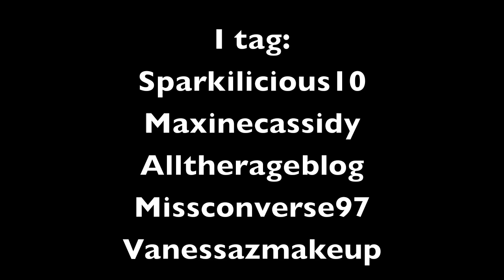25 Random Questions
I'm wearing: Tank from Kira Plastinina

Questions!
1. Do you have any pets?
2. Name 3 things that are physically close to you.
3. What's the weather like right now?
4. Do you drive? If so have you crashed?
5. What time did you wake up this morning?
6. When was the last time you showered?
7. What was the last movie you saw?
8. What does your last text message say?
9. What's your ringtone?
10. Have you ever been to a different country?
11. Do you like sushi?
12. Where do you buy your groceries?
13. Have you ever taken medication to help you fall asleep faster?
14. How many siblings do you have?
15. Do you have a desktop computer or a laptop?
16. How old will you be turning on your next birthday?
17. Do you wear contacts or glasses?
18. Do you color your hair?
19. Tell me something you are planning to do today.
20. When was the last time you cried?
21. What is your perfect pizza topping?
22. Which do you prefer-hamburgers or cheeseburgers?
23. Have you ever had an all-nighter?
24. What is your eye color?
25. Can you taste the difference between Pepsi and Coke?

I tag:
- Missconverse97
-Vanessazmakeup
- Alltherageblog
- Maxinecassidy
- Sparkilicious10